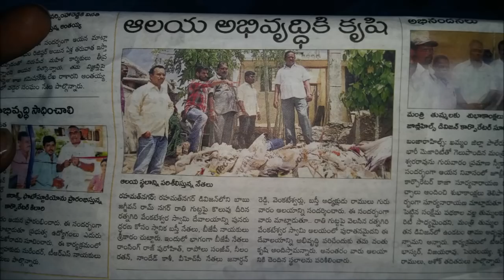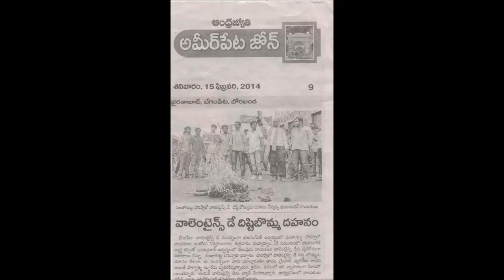Pulila Garjinchura | Neelam Rathan Kumar | Gangaputra Narsing Rao | Sri Ram Navami - 2018.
Hindu Dharma Rakshak Neelam Rathan Kumar(Chintu Aanna), He Dedicated His Life For HinduDharma Samrakshana.Founder President Of Haindava Sena & Founder President Of Ram Navami Utsava Samithi